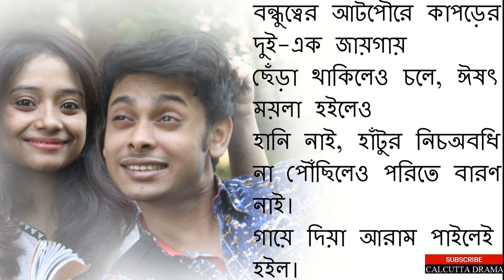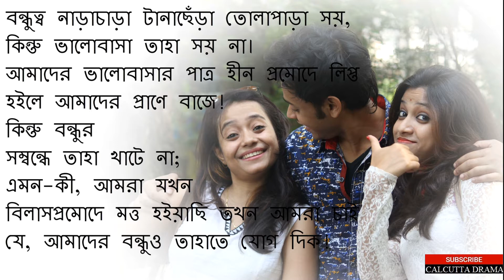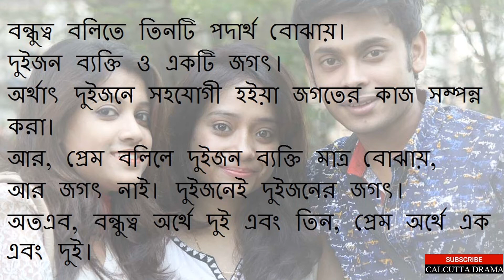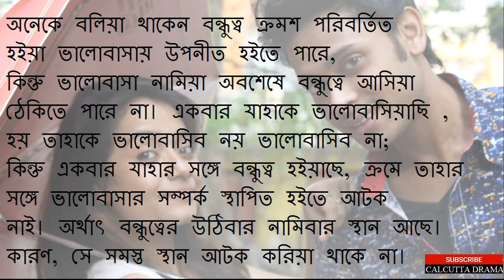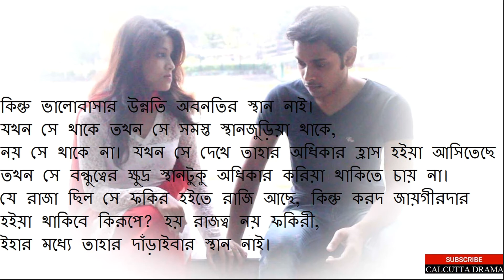গল্প কথা ৬ - বন্ধুত্ব ও ভালোবাসা-রবীন্দ্রনাথ ঠাকুর ।Sudip,Snigdha,Mamon|Subhadip chakraborty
narrated by Subhadip Chakraborty